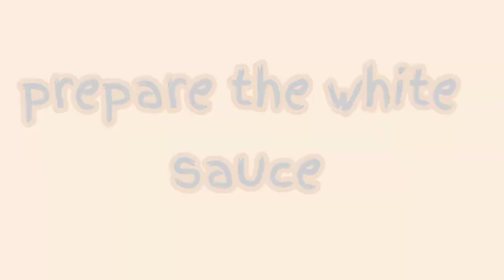Crispy Veg Bread Snacks | Simple Pakistani Cuisine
Queries Solved:
bread snacks
easy bread snacks
bread snack
leftover bread snacks
snacks
bread snacks easy
bread recipes
evening snacks
bread snacks veg
bread snacks at home
bread snacks for kids
snacks recipe
bread snacks pakistani
veg snacks
party snacks
indian veg snacks recipes
tea time snacks
veg cutlet
veg evening snacks
bread snacks veg
veg snacks recipe
veg bread snacks for kids